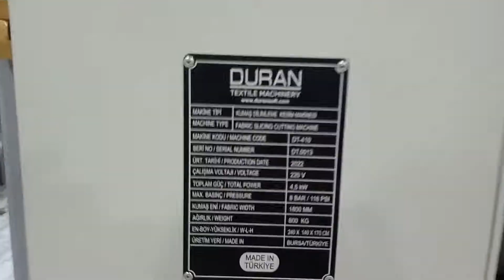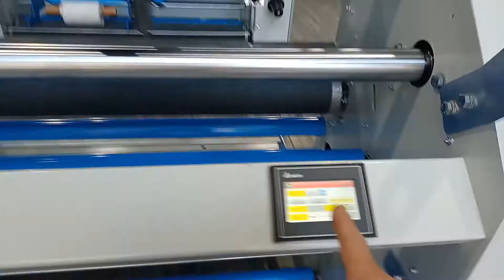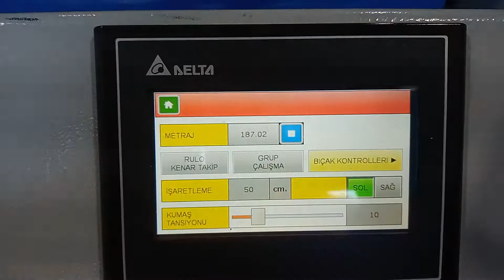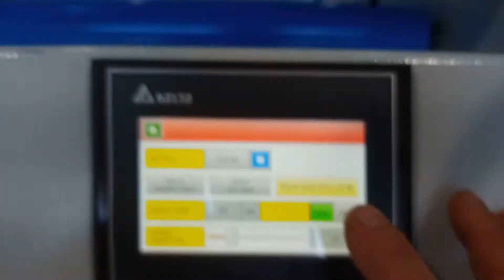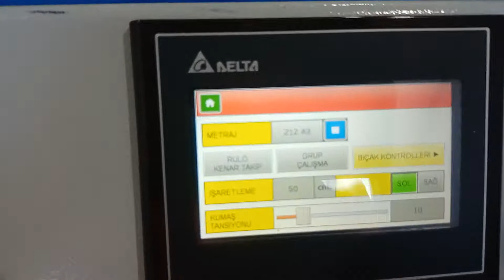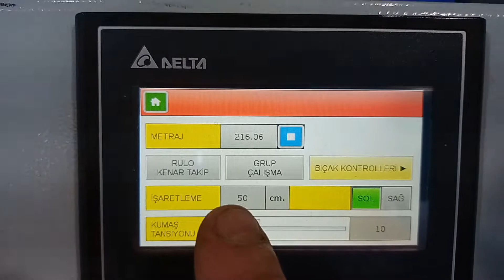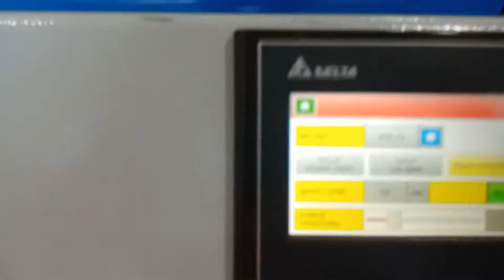Dakikada 45 mt. Sıcak Soğuk Kesim Dilimleme Makinası